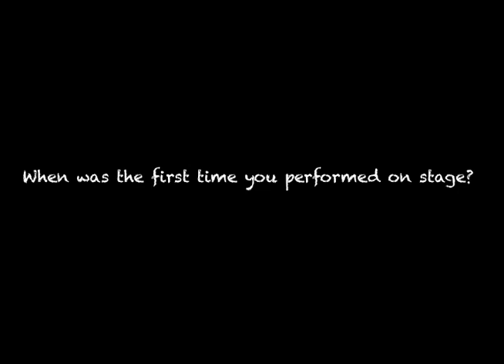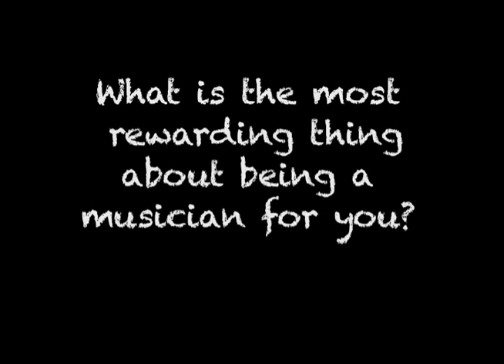Adrienne Hatkin, Interview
interview of Adrienne Hatkin from Auto Pilot is for Lovers